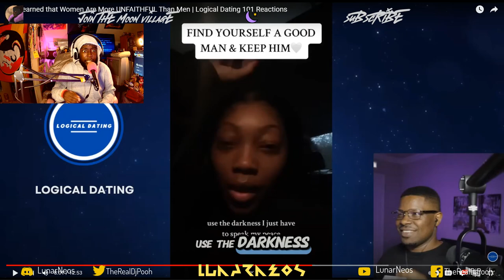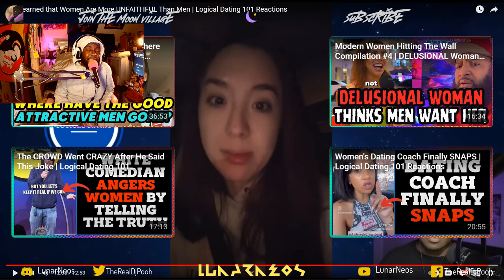"She Learned that Women Are More UNFAITHFUL Than Men" by @logicaldating101 Reaction